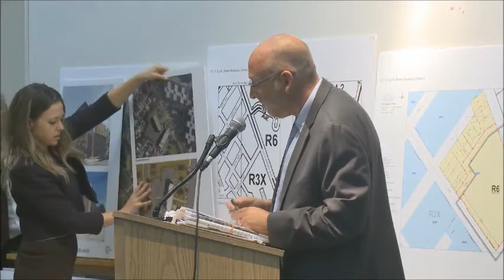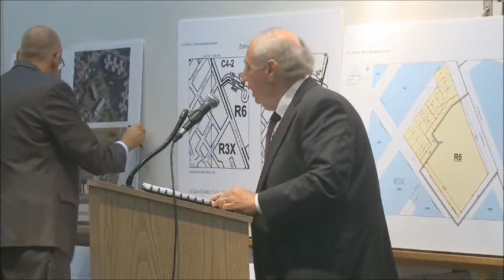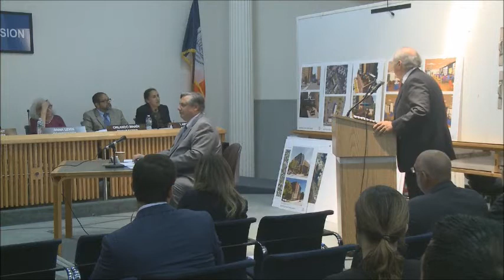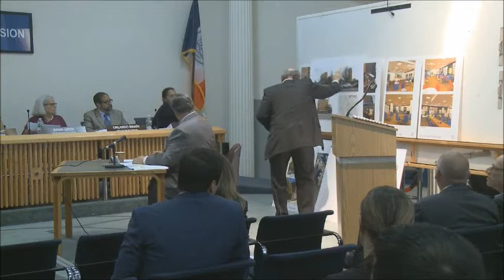August 9th 2017 Public Meeting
Calendar for Aug. 9, 2017

• City Planning Commission (CPC) Public Meetings are open to the public and typically begin at 10:00am on Wednesdays, following a Monday CPC Review Session. The CPC Public Meetings are held at 22 Reade Street, Spector Hall, New York, NY 10007. The CPC Public Meetings are comprised of: